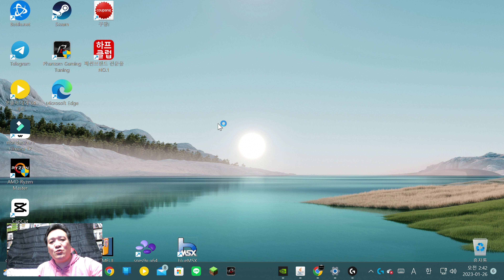Part.34 : 地獄, ネザーワールドに再突入! その1【かんちゃんのマイクラJAVA版/韓国語バージョン 1.19.3】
エンターテイナーコンビカムバック(COME-BACK)のかんちゃん(釜山幹平)のマイクラシリーズ~[1]

" 日本の東京に住んでいる韓国人がプレイする野生のマインクラフトサバイバルモード!! "

見てくれて一緒に楽しみにしてくださったら嬉しいです！

[かんちゃん(釜山幹平)と一緒にマイクラやりたいかたはこちらにメールお願いします]